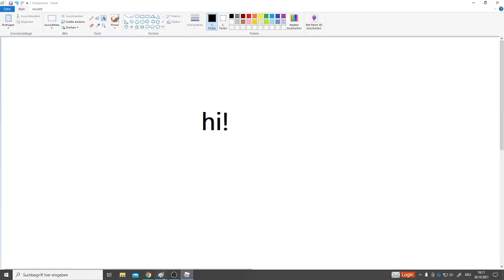Playing the Wacky Wizards Ghost Update 👻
I didn't do much in this video.
More Halloween & Roblox stuff is coming soon!